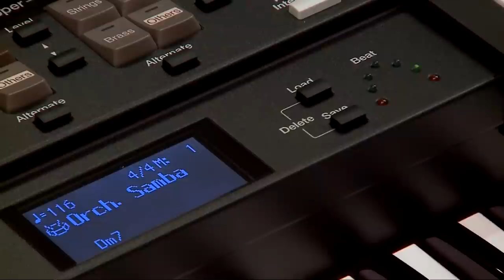Organ performance along with Music Style of "Orchestral Samba"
This is an Orchestral Samba song played live with factory preset Music Style of "Orch. Samba", backing arrangement by left-finger chord. This style sounds like the full-band samba used in film soundtrack and TV theme song.
Played by Ryoki Yamaguchi.